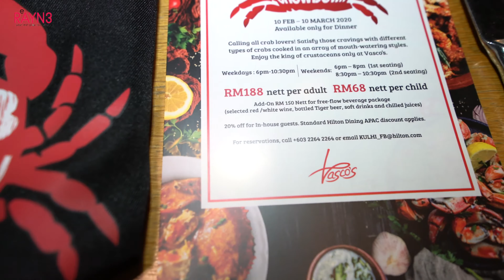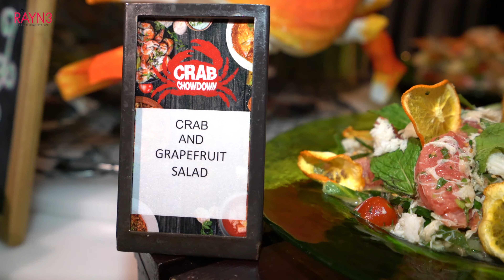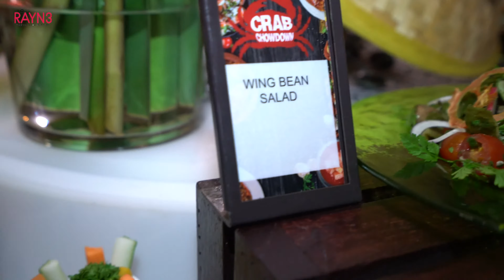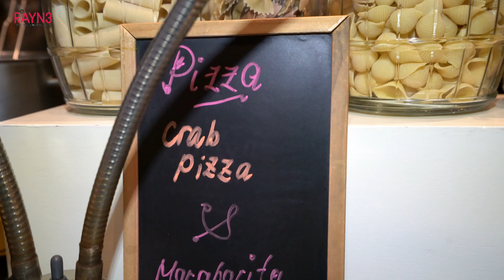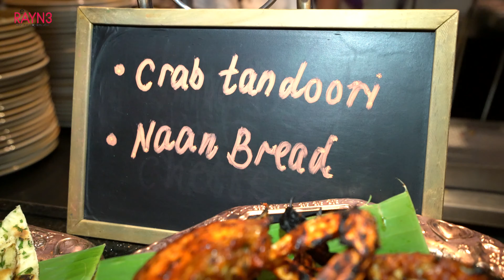Hilton Kuala Lumpur’s “Crab Chow Down” Is Back | 吉隆坡希尔顿酒店的“Crab Chow Down”又回来了！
Crab and seafood are the favourite for many people. This year, Hilton Kuala Lumpur is back again with its highly demanded "Crab Chow Down" feast. Guest would be able to enjoy an authentic crab feast cooked in an array of international flavours at its favourite Vasco Restaurant.

Whipping up fresh crabs and roe sourced from the coasts of Malaysia, the buffet dinner centers around five flavors from different cuisines such as Indian, Malay, Chinese, Japanese and Western, using flower crabs, baby crabs and soft-shell crabs to tickle one’s palate.